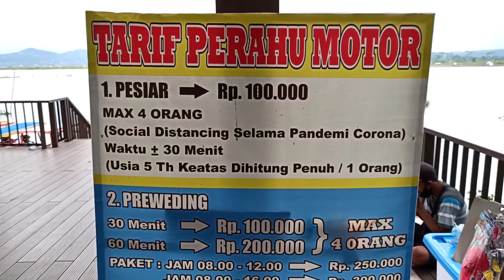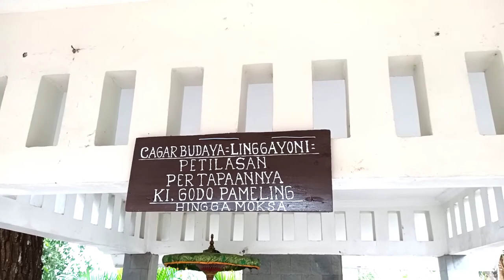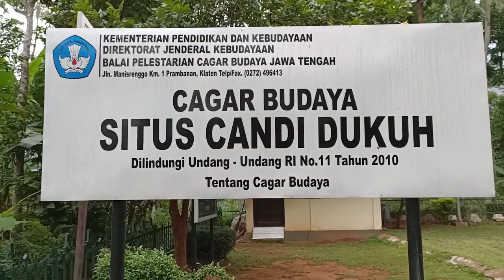Bukit Cinta, ritus kesuburan dan legenda Nagaraja Baruklinthing di Rawapening, Salatiga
Bukit cinta merupakan tempat tujuan wisata yang terkenal di Salatiga, khususnya bagi para muda mudi,yang sedang berpacaran atau memadu cinta, terletak di tepi rawanpening,tempat ini begitu indah sehingga cocok untuk menjadi tempat pesiar

Bukit cinta ternyata merupakan warisan Mataram Kuno karena terdapat sebuah Shiva Lingga yang masih utuh,selain menunjukkan pemujaan terhadap Shiva dan shakti, juga merupakan sebuah ritus kesuburan dan kesejahteraan

selain itu tempat ini kuga menyimpang legenda terkenal nagaraja Baruklinthing, sebagai penguasa Rawa Pening,Salatiga